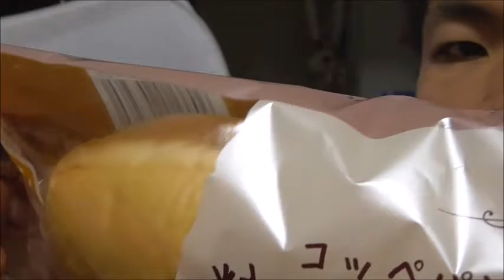香ばしいですね～中身！！フジパン 粒ピーナッツコッペパンを食べてみた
フジパン　粒ピーナッツコッペパンを食べてみました。
中のピーナッツクリームが結構効いていますね！！